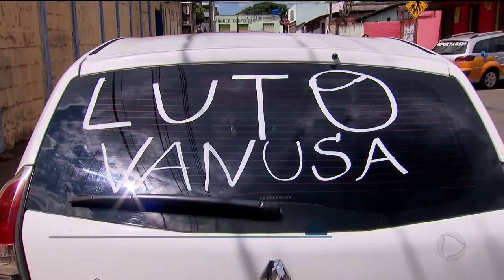UBER ASSASSINADA: MOTORISTAS PEDEM JUSTIÇA E MAIS SEGURANÇA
A polícia prendeu, na tarde de hoje, o homem suspeito de matar a motorista de UBER, Vanusa da Cunha Ferreira. E, durante o velório da Vanusa, parentes e amigos protestaram contra a violência e pediram justiça.